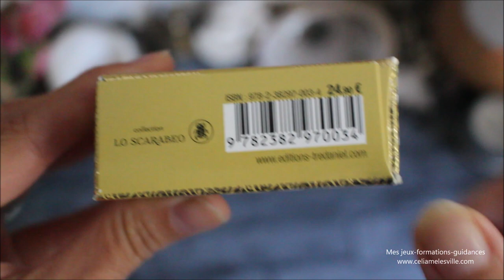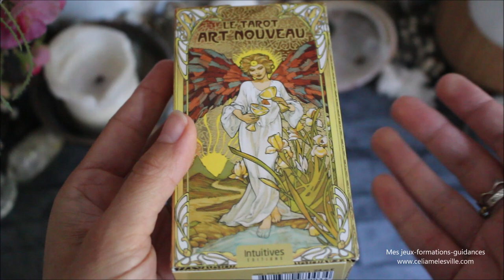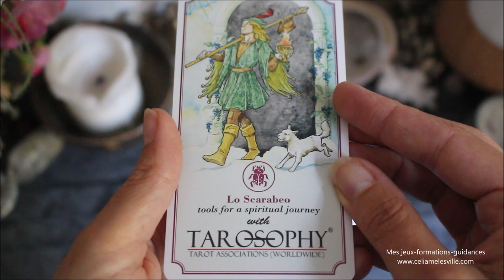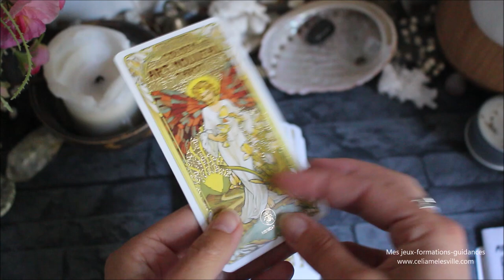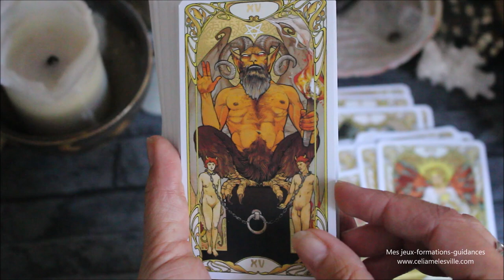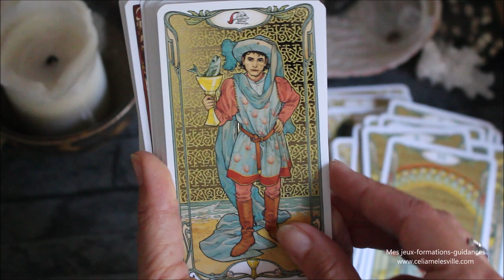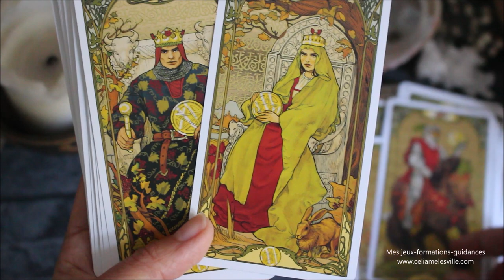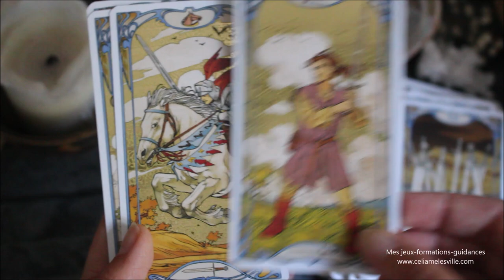Tarot Art nouveau - Présentation/Review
Où trouver le tarot art nouveau